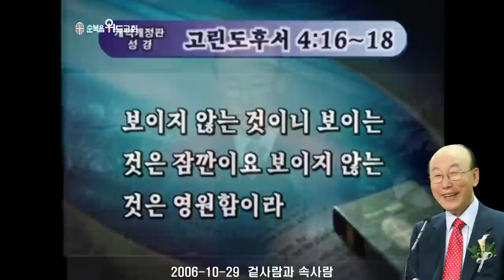조용기 목사님 레전드 설교 - 겉사람과 속사람 ▶ 고후 4:16-18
496번째 제자이자 남양주에 세워진 교회입니다.

1. 소외되고 가난한 이웃을 섬기는 교회 입니다.
2. 세상 모든 자들에게 복음을 전하는 교회입니다.
3. 슬플 때나 기쁠때나 함께 하는 교회입니다.
4. 선교와 복음을 위해 헌신하는 교회입니다.

▶내용정리

타락한 인간

 타락한 인간은 영적으로 죽은 인간입니다. 죽었다는 것은 없어지는 것이 아니라 교통이 끊어진 것을 말합니다. 이사야 59장 2절에 “오직 너희 죄악이 너희와 너희 하나님 사이를 갈라 놓았고 너희 죄가 그의 얼굴을 가리어서 너희에게서 듣지 않으시게 함이니라”고 말씀하고 있습니다. 영적으로 죽은 아담과 하와는 영이신 하나님과의 교통이 단절되었고 이로인해 신령한 지식이나 체험을 갖지 못하게 되었습니다. 육이 죽은 사람은 세상에 대해서 아무런 반응이 없기 때문에 보지 못하고 듣지 못하고 냄새 맡지 못하고 맛도 못보고 또한 촉감도 없습니다. 죽은 사람이 세상에 일어나는 일을 전혀 알지 못하는 것처럼 영적으로 죽은 사람도 하나님과 교통하지 못하기 때문에 예수님을 아는 지식을 가질 수 없고 성령의 역사하심도 전혀 깨닫지 못하는 것입니다. 동물들이 신앙을 갖지 못하는 것은 영이 없이 현실적인 감각과 본능에 의해서만 살게 되므로 영적인 세계를 지각할 수 없기 때문입니다. 영이 없는 동물들은 영적으로 죽어 있는 상태와 같기 때문에 육체의 일만을 지각할 뿐입니다. 하나님의 형상과 모양대로 지음 받은 인간은 범죄하여 하나님과의 관계가 끊어져 교통하지 못하므로 하나님에 대한 지식을 가질 수 없게 된 것입니다.

 예수님을 믿지 않는 사람들은 하나님을 조금도 알수 없습니다. 예수님을 알게 하는 진리의 지식이 없으므로 성령님도 모르고 천국과 지옥을 가늠하는 내세의 심판을 알지 못하는 것입니다. 하나님과의 교통이 단절되므로 하늘나라에 속한 영적 지식이 하나도 없는 것입니다. 고린도전서 2장 14절에 “육에 속한 사람은 하나님의 성령의 일들을 받지 아니하나니 이는 그것들이 그에게는 어리석게 보임이요, 또 그는 그것들을 알 수도 없나니 그러한 일은 영적으로 분별되기 때문이라”고 말씀하고 있는 것입니다.

 오직 성령이 오셔서 우리의 영이 소생되어야 영의 세계에 반응할 수 있습니다. 고린도전서 12장 3절에 “그러므로 내가 너희에게 알리노니 하나님의 영으로 말하는 자는 누구든지 예수를 저주할 자라 하지 아니하고 또 성령으로 아니하고는 누구든지 예수를 주시라 할 수 없느니라”고 말씀하고 있습니다. 살아있는 생물이 죽으면 부패하여 썩게 되는 것처럼 영적으로 죽게 되면 부패하고 썩어 악취를 내게 됩니다. 흐르지 않는 도랑물은 곧 썩어 온갖 더러운 벌레들이 살게 되듯이 영적으로 죽게 되면 부패함과 썩어짐을 통하여 온갖 귀신과 악령들이 사람의 마음속에 들어와 우글거리게 되는 것입니다. “어떻게 인간의 탈을 쓰고 그처럼 극악한 말과 행동을 하는가”라고 사람들은 말합니다. 그것은 겉으로는 사람으로 얼굴을 갖고 몸을 가지고 있지만 귀신이 그 썩은 영혼에 들어와서 악마화 되었기 때문에 사람이 할 수 없는 말을 하고 행동을 하게 되는 것입니다.

 시편 14편 1절에 “어리석은 자는 그의 마음에 이르기를 하나님이 없다 하는도다 그들은 부패하고 그 행실이 가증하니 선을 행하는 자가 없도다”라고 말씀하고 있습니다. 영이 죽었기 때문에 부패하고 가증하여 선을 행하는 사람이 없다고 시편기자는 말하고 있는 것입니다. 이처럼 영이 죽어 겉사람으로 사는 사람은 죄악과 질병과 고통,그리고 사방이 죽음으로 둘러쌓이게 됩니다. 이런 겉사람들이 살고 있는 이 세상은 어느 곳에 가나 죄악이 넘쳐나고 질병과 사망으로 둘러쌓여 있는 것입니다. 시편 38편 4절로 6절에 “내 죄악이 내 머리에 넘쳐서 무거운 짐 같으니 내가 감당할 수 없나이다 내 상처가 썩어 악취가 나오니 내가 우매한 까닭이로소이다 내가 아프고 심히 구부러졌으며 종일토록 슬픔 중에 다니나이다”라고 말씀한 것입니다.

 우리가 이 땅 위에서 부귀, 영화, 공명을 얻으면 기쁘고 즐겁고 이를 통해서 소망이 생길것으로 생각하지만 영이 죽은 상태에서는 온전한 기쁨의 샘은 말라버리게 됩니다. 기쁨이 되시는 하나님이 우리의 영속에 들어오실 때 기쁨의 샘이 솟아 오르는 것입니다. 시편 16편 11절에 “주께서 생명의 길을 내게 보이시리니 주의 앞에는 충만한 기쁨이 있고 주의 오른쪽에는 영원한 즐거움이 있나이다”라고 말씀하고 있는 것처럼 하나님이 우리 영혼속에 계셔야 우리의 삶은 진실한 기쁨으로 넘쳐나게 되는 것입니다. 그러나 예수를 믿지 않고 하나님을 알지 못하는 사람은 그 속에 기쁨의 샘이 없으므로 삶속에 늘 슬픔과 고통이 있을 뿐입니다. 쇼펜하우어는 “인생은 의미가 없다. 그러므로 낳지 않은 것이 행복인데 이미 낳았으니 빨리 죽는 것이 낫다”라고 말했습니다. 싱글턴 역시 “옳은 것도 없고 적당한 것도 없다. 우리는 잿더미 속에서 씨를 뿌리고 먼지 속에서 추수한다”고 말했습니다. 이들은 겉사람의 실상을 말한 것입니다.

 사람은 하나님께 범죄하여 영적으로 죽은 상태이기 때문에 죄악과 질병과 죽음에 대한 두려움 속에 살고 있습니다. 이러한 겉사람은 하루도 쉬지 않고 염려, 근심, 낙심, 절망, 슬픔, 미움, 분노, 시기, 질투 등 온갖 마음의 억압으로 답답한 인생을 살게 되는 것입니다. 욥기 17장 7절에 “내 눈은 근심 때문에 어두워지고 나의 온 지체는 그림자 같구나”라고 말씀하고 있는 것처럼 사는 것이 그림자와 같으므로 삶에 희망이 없고 온 천지가 낙심천지인 것입니다. 이러한 세상이 겉사람이 사는 세상으로 인간관계의 갈등, 억압, 소외, 대결 등이 끝없이 반복되고 있습니다. 계층간, 지역간, 국가간에 분열이 있고 끝없는 갈등과 대결이 있는 것입니다. 겉사람은 이러한 분열과 대립과 갈등을 해결할 도리가 없습니다. 전부 자기 중심으로 살고 자기 욕심으로 사니 서로 부딪치고 대립할 수밖에 없는 것입니다. 한평생을 행복하게 살자고 결혼한 부부도 얼마 가지 아니하여 서로 부딪히고 원망하며 갈라서게 되는 것입니다. 부모 자식간에도 서로 원망, 불평, 탄식하게 되는 것입니다. 속사람이 죽어서 하나님이 없는 사람은 겉사람으로의 삶을 살게 되는 것입니다.

 시편 38편 11절로 12절에 “내가 사랑하는 자와 내 친구들이 내 상처를 멀리하고 내 친척들도 멀리 섰나이다 내 생명을 찾는 자가 올무를 놓고 나를 해하려는 자가 괴악한 일을 말하여 종일토록 음모를 꾸미오나”라고 말씀하고 있습니다. 이것이 겉사람이 행하는 일입니다. 겉사람은 자기 상실감을 가지고 희망없이 늙고 병들고 쓸쓸히 죽어 갑니다. 겉사람은 자기가 어디서 와서, 왜 살며, 어디로 가는지 모릅니다. 아무리 많은 학식을 쌓고 또 세상에서 성공한 삶을 살지라도 겉사람으로 사는 사람은 어디서 와서, 왜 살며, 어디로 가는지 전혀 모릅니다. 자기를 잃어 버리고 사는 것입니다. 자기를 잃어버린 사람으로 쓸쓸히 인생의 황혼을 맞이하고 비참하게 죽음을 맞이하는 것입니다. 이것이 겉사람의 운명입니다.